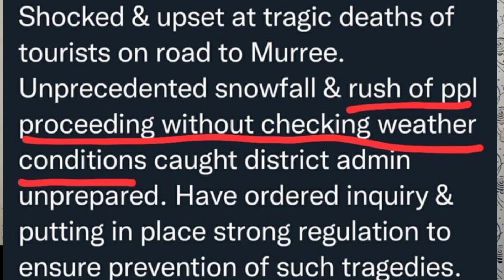Exclusive LAST Video of Late Family in Murree | Murree Latest Situation | Who is Responsible ???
Murree Latest Update | Murree Current Situation  | Murree Snowfall 2022 | Murree Weather 2022